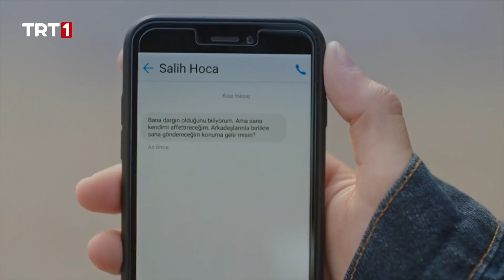Salih Hocadan Sinan'a Gelen Mesaj - Tozkoparan İskender 30. Bölüm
Haluk’un sayesinde dağılmaktan kurtulan Mavi Ay takımını zor bir seçim beklemektedir. Zira Alp Oyunları’nda yer alabilmek için Pençe Dövüş Akademisi’ne katılmak zorundadırlar. Bunun ilk adımı da Pençe yemini etmektir. Acele karar vermek istemeyen ve içi bu konuda huzursuz olan İskender’in uyarılarına karşın Mavi Ay takımı hep beraber yemin ederek Pençe takımına katılır.
Spor Akademisi’ni güçlendirdiği için mutlu olan Haluk, yeni katılan üyelerin ne durumda olduklarını görmek ister. Bunun için ilk etapta dövüş ve okçuluk alanlarında Mavi Ay’ın güçleri sınanacaktır. İskender ve Mavi Ay’ı dişli rakipler ve zorlu bir mücadele beklemektedir.
Diğer yandan yeni okulları Özel Alim Cezeri Koleji’ne havalı bir giriş yapmak isteyen Arda, ilk günden dikkatleri üstüne çeker. Mavi Ay’ın reklamını yapmak isteyen ve İskender, Sinan, Elif ve Asya’nın ısrarlı uyarılarını dikkate almayan Arda, bir anda Cenk’i karşısında bulur. Cenk, Mavi Ay diye bir takımın artık kalmadığını ve onların artık birer Pençe olduğunu hatırlatır. Üzerlerinde büyük bir baskı hisseden Mavi Ay için çoğu şey beklenildiği gibi gitmemektedir. Tüm bunların üzerine Sinan, Salih hocadan kendisine gelen mesajı Mavi Ay’dan saklar ve Salih ile tek başına yüzleşmek için yola koyulur.
Mavi Ay, Pençe Spor Akademisi’ne katılmakla doğru bir karar mı verdi? Yeni okulları Özel Alim Cezeri Koleji’nde Mavi Ay’ı neler bekliyor? Dövüş ve okçuluk mücadelelerinde İskender ve arkadaşları nasıl bir performans sergileyecekler? Sinan’ın Mavi Ay’dan sakladığı mesaj ne? Salih hoca Mavi Ay’a ne söylemek istiyor?